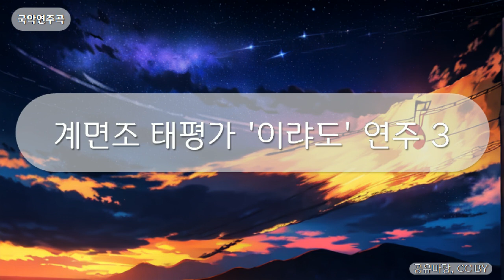국악연주곡 - 계면조 태평가 '이랴도' 연주 3